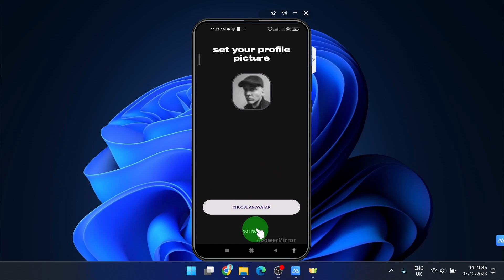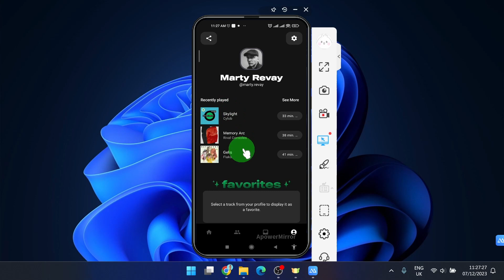How To Connect Airbuds Widget With Spotify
Learn how to integrate the Airbuds Widget app with Spotify. In this step-by-step tutorial, I'll show you how to download, install the app, and connect it with Spotify.